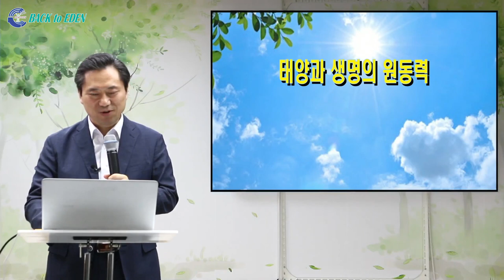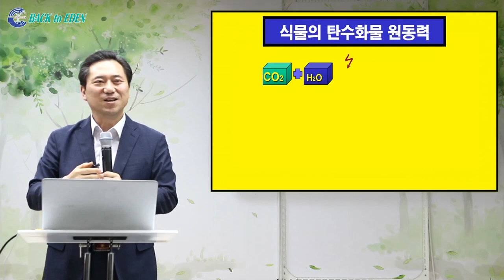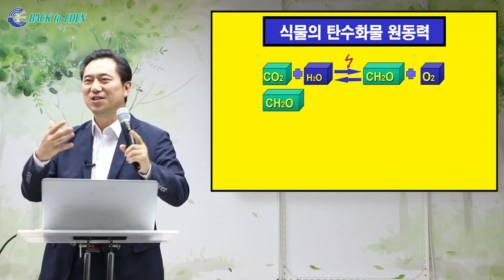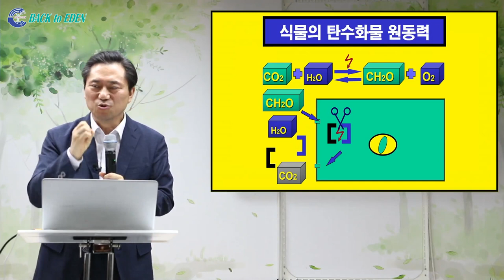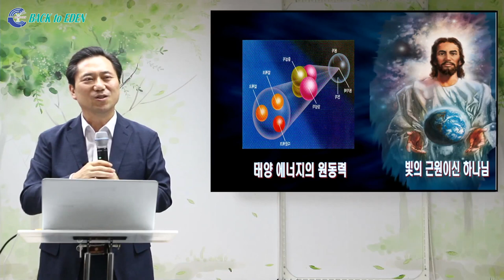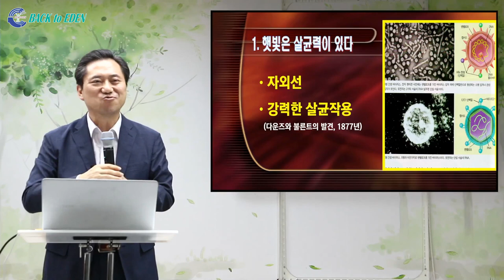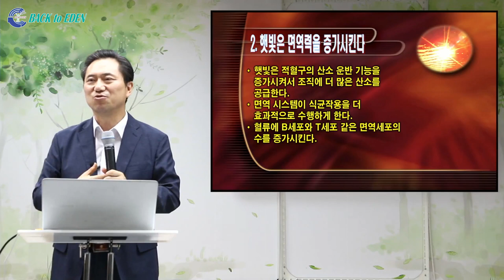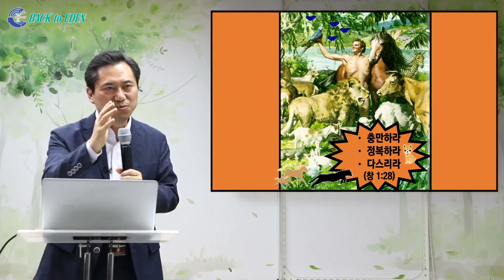[건강강의] 태양과 생명의 원동력 [백투에덴 양일권박사]